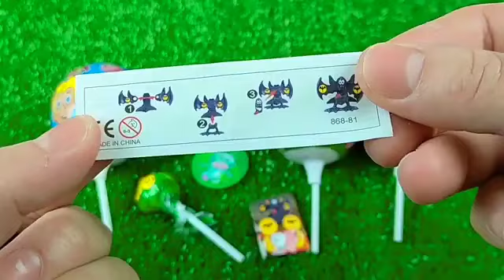7 Rainbow Satisfying Video | DIY How To Make Lollipop Candy Paw Patrol Fruits Cutting ASMR